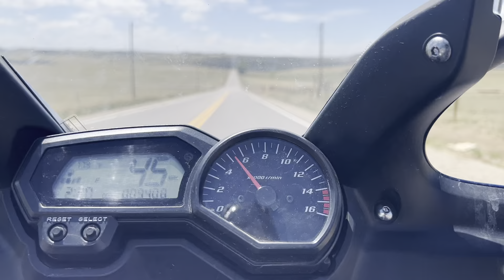Yamaha FZ6 Crazy Fast!?